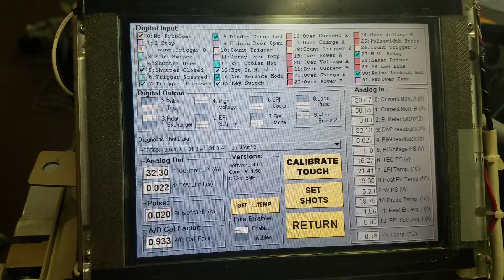Lumenis lightsheer ET hand piece test P4L 1389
LUMENIS MACHINES SERVICE AND REPAIR .
LUMENIS Duet
LUMENIS Desire
LUMENIS Aluma RF
LUMENIS Lightsheer Desire
LUMENIS Lightsheer ET
LUMENIS Lightsheer XC
LUMENIS M-22 Multi application system
LUMENIS Quantum
LUMENIS Ultra Pulse
LUMENIS Vasculight

Parts4laser LLP
255 County Road